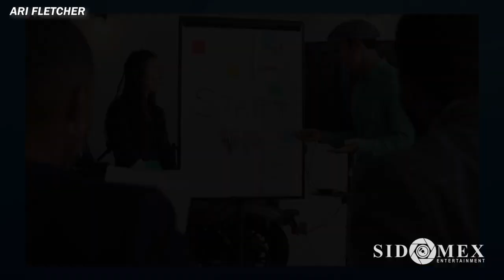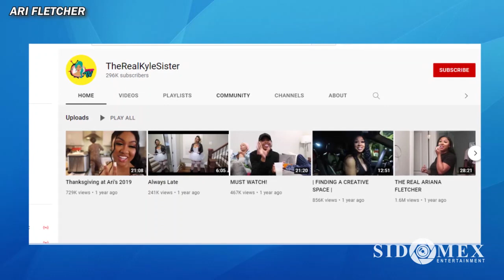Ari Fletcher AKA Therealkylesister is worth $10 Million || Relationships with Moneybagg Yo & G Herbo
Ari Fletcher is a name every avid social media user must have heard or seen more than a few times. And if not, you can thank us for bringing her to your notice.

Born Ariana Fletcher on the 12th of July 1995 in Chicago into a humble family, Ari is a famous model, entrepreneur, video vixen, and social media influencer.

She is famous across social media for her several brand endorsements, business enterprises, and of course, her controversial romantic relationships with other celebrities. With an Instagram followership of over 5 million, and almost 300 thousand subscribers on YouTube, Ari has cemented her place as a top social media personality.

Before you learn more about this social media personality, take some time to subscribe to our channel by tapping on the subscribe tab and touching the bell icon to get a notification the next time we drop one of our exciting videos. With that done, enjoy the rest of this video.

Say what you may about technology and the internet; nothing nullifies the fact that they are potent tools of invaluable importance in today’s world.
One of such uses is wealth creation, and Ariana Fletcher has mastered it over the years. From starting her modeling online with her Instagram page to becoming a public figure whose influence and brand has become intercontinental, technology and the internet has served her well.

As earlier mentioned, the 26-year-old internet sensation is also quite known for her dramatic emotional involvement. Although she is devotedly working towards rewriting her story and shifting the focus away from her personal life, the public will always be more interested in the messier aspects of every celebrity’s life.

In this video, we will be sharing with you details about Ariana Fletcher’s life as an entrepreneur, a mother, an influencer, and of course, a lover.